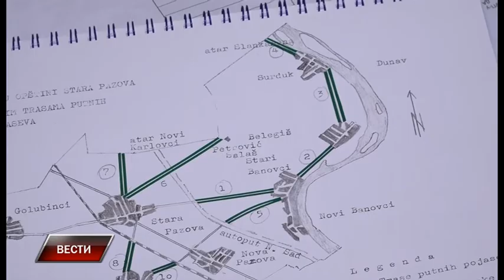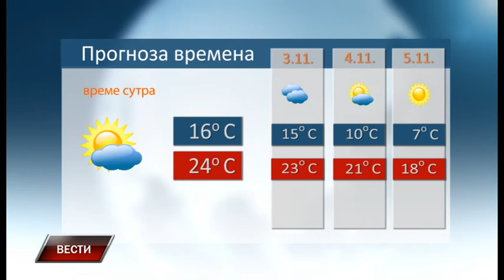Vesti 1 11 2018